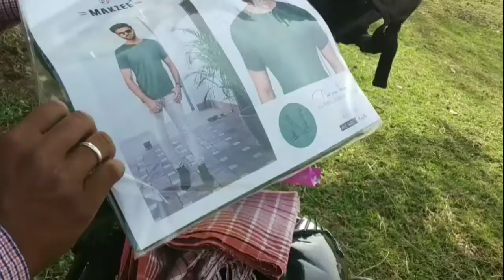Ham Gaye Jangal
View Jangal
Jangal video
Forest view
Simdega video
Jharkhand video
Forest Video
Jangal video